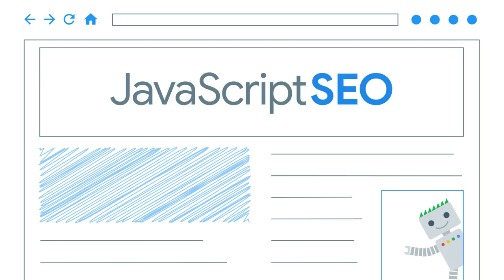JavaScript SEO: Welcome to a new series!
Interested in learning about best practices and SEO for JavaScript? Good news! We are introducing an entirely new series on this topic.